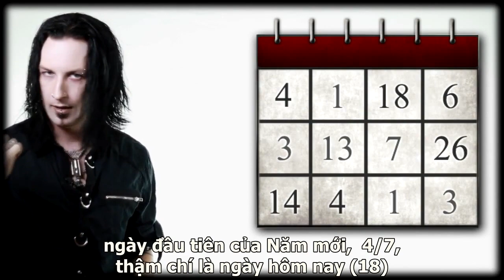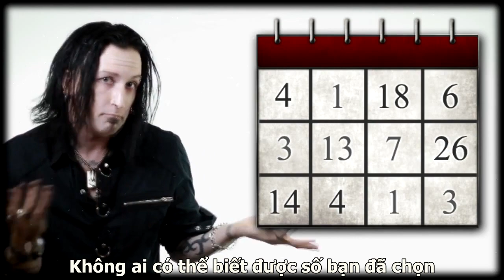Ảo thuật tương tác qua video - Dan Sperry - HanoiMagic.com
Hanoi Magic là  trung tâm ảo thuật chuyên cung cấp các sản phẩm, dịch vụ biểu diễn và đào tạo ảo thuật tại Hà Nội.

Niềm đam mê lớn nhất của chúng tôi là khiến những khách hàng tuyệt vời được tỏa sáng trên sân khấu cùng với sự hướng dẫn của các ảo thuật gia chuyên nghiệp. Các sản phẩm ảo thuật tại Hanoi Magic được nhập khẩu từ Mỹ, Anh, Ý, TQ đảm bảo sẽ đem đến cho các bạn sự hài lòng tuyệt đối.

Bất kỳ sản phẩm nào khi mua tại trung tâm Hanoi Magic đều được hướng dẫn sử dụng chi tiết nhất.
Thông tin chi tiết:
Địa chỉ: Số 6B, ngõ 9, Liễu Giai, Hà Nội